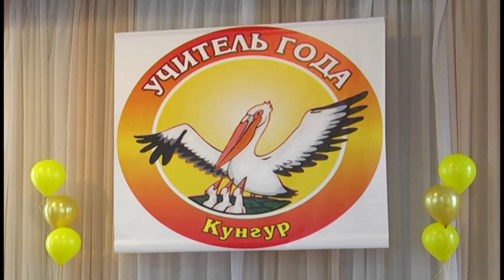16 02 2016 учитель года